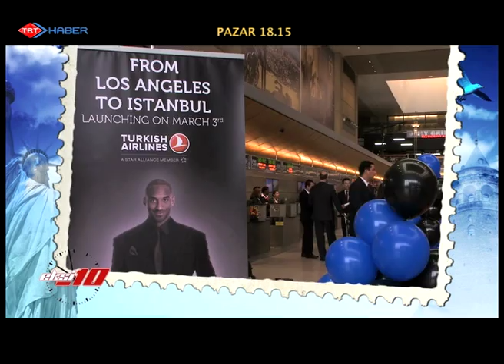Eksi10 2.Bölüm Tanıtım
-Sanat, edebiyat ve siyaset dünyamızın ünlü isimlerin Los Angeles ziyaretlerinden görüntüler.
-Türk Hava Yolları, Los Angeles'a ilk direkt uçuşu onuruna Paramount Pictures Stüdyoları'nda bir davet verdi. THY'nin yeni reklam yüzü KOBE BRYANT'ın da katılımı ile gerçekleşen, Kenan Doğulu'nun sunuculuğunu yaptığı ve birbirinden ünlü yerli ve yabancı misafirlerin katıldığı geceden ve Kobe Bryant'tan EKSİ 10'a özel görüntüler.
-Los Angeles'da yaşayan, pek çok film ve dizide rol almış Amerika doğumlu Türk aktör Murat Demir'in evinde gerçekleştirilen ropörtajda, kendi ağzından dinleyebileceğiniz Hollywood hatıraları ve ilginç hayat hikayesi.
-Programın Hollywood bölümünde, ünlü yıldız Nicolas Cage ile vizyona giren son filmi 'Drive Angry' hakkında yapılan ve içinde Türkiye sohbetinin de yer aldığı özel röportaj.